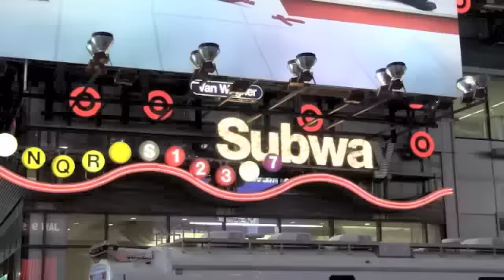Fabolous, Trey Songz, Olivia Palermo & Sean Kingston for Charity Function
New York For Children center & IKEA team up to build new furniture for children at the ACS Center NY. Celebrities include Fabolous, Trey Songz, Sean Kingston, & Olivia Palermo.

Official Website Launch coming FEB 2010!!! Happy Holidays!